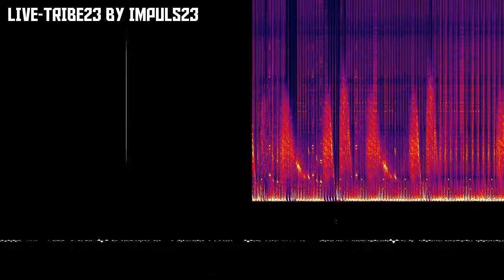LIVE-TRIBE23 by IMPULS23